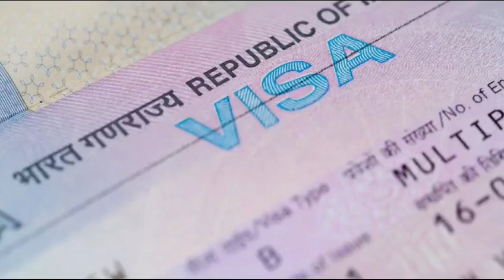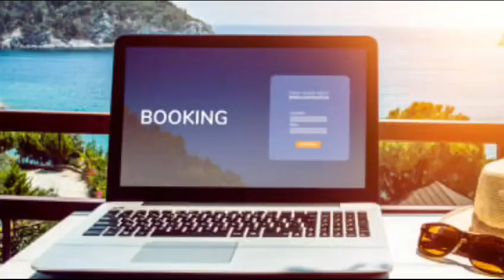Malaysia Airlines Latest News | Malaysia Airlines in Indian Routes New Flights